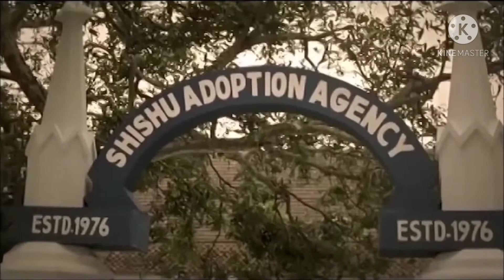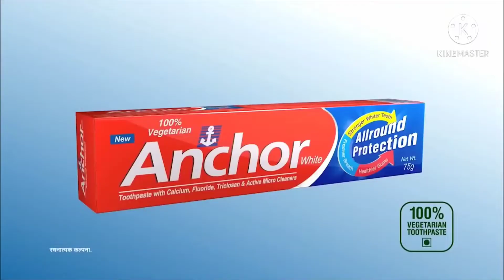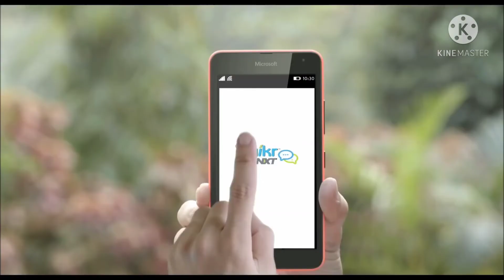top unseen funny indian ads(hindi)||part-1